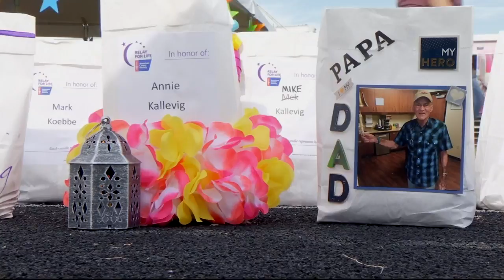Relay for Life kicks fundraiser in Billings